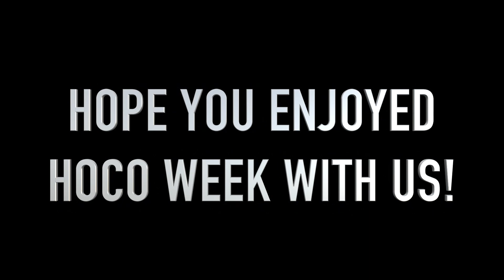Jight Homecoming Vlog 2018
Some super awesome highlights from hoco 2018